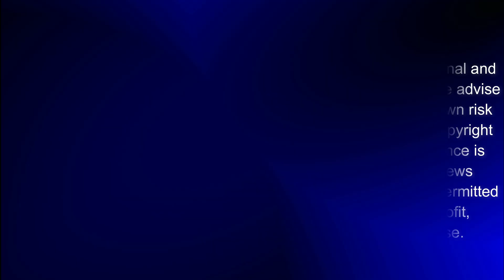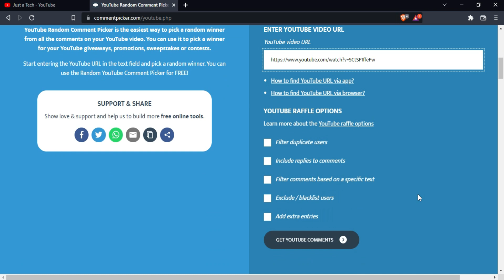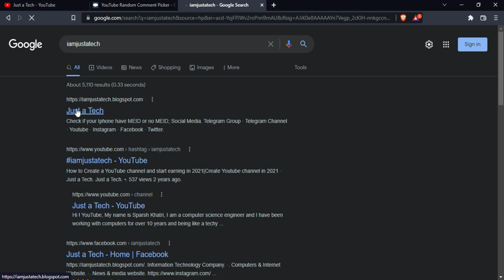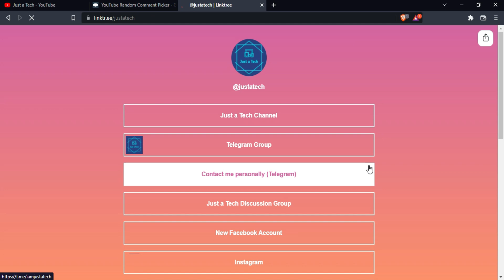😍 Giveaway Results of WooTechy iPhixer, EaseUS MobiUnlock iOS 15 , Tenorshare 4MeKey | Justatech 😍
(Ad) You can try PassFab Activation Unlocker ) to bypass iCloud activation lock from iPhone/iPad.

📌 Want Latest Updates ? Check link for my all official social media Accounts

📌(Discount on All The Services/Tools Available on the iRemoveTools/Checkm8 Website)

🔥 Last Videos on Checkra1n Windows Jailbreak iOS 15 Major Progress + Update

By Justatech
By iJustatech
By iamjustatech